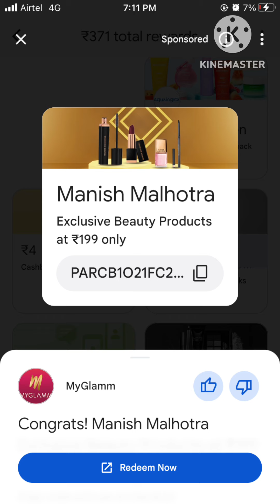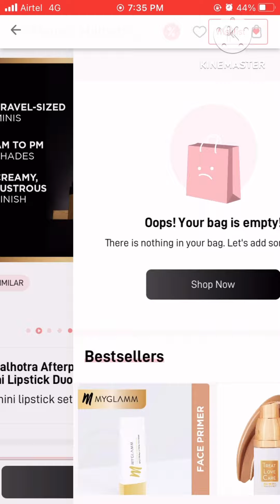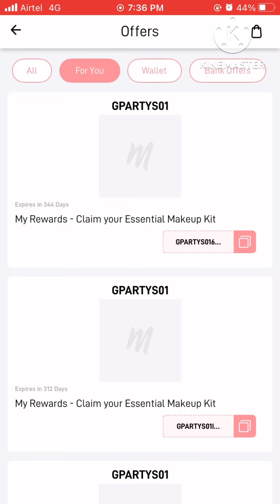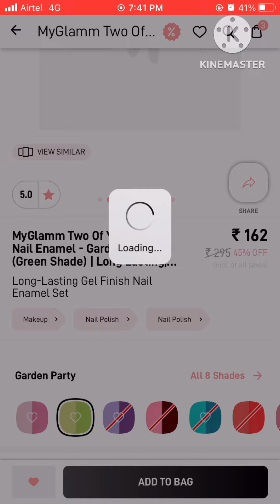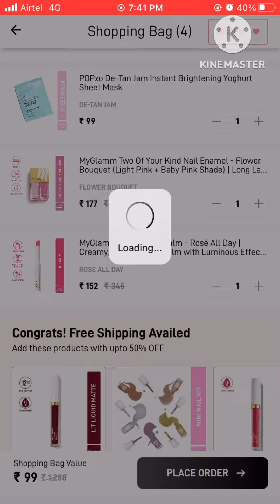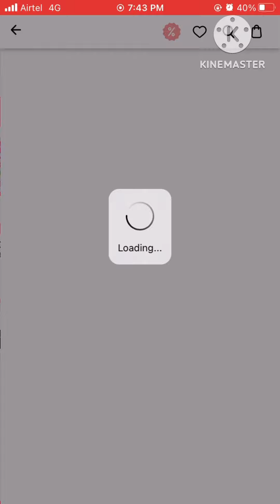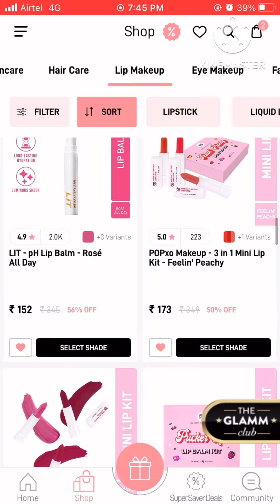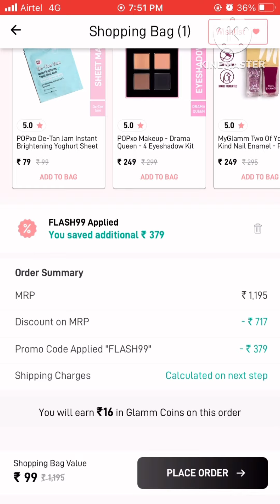Myglamm loot offer💥 Manish Malhotra mini duo offer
Myglamm loot offer 💥 No shipping charge| offer limited 💥

99₹ store

Search terms 👇🏻

myglamm super serum compact powder

myglamm super serum foundation review
Manish Malhotra product
Manish Malhotra eyeshadow pallet
myglamm pouch
myglamm pouch review
myglamm free pouch
myglamm lip balm pouch
myglamm holographic pouch
myglamm mini holographic pouch
myglamm beaded pouch
myglamm double decker trousseau box
myglamm pouch
myglamm pom pom pouch
myglamm offer
Myglamm product
Myglamm Unboxing
Loot offer
Free product
Free gifts 🎁
Smytten
YouTube videos
YouTuber
Support
Loot offers
Today loot offers
Myglamm makeup
Free makeup product
Free product
Viral video
Viral